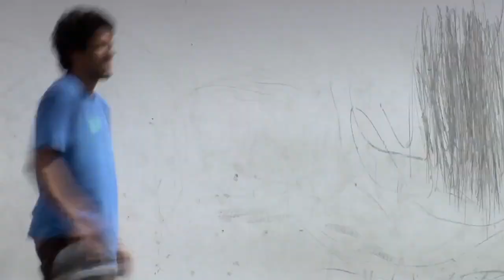Girl/Chocolate Trailer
little late but, 2012.